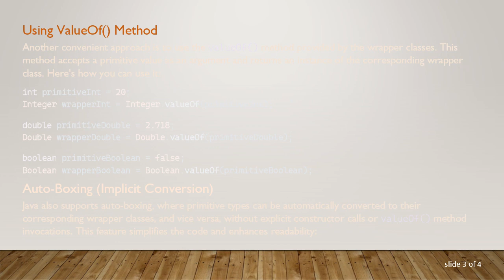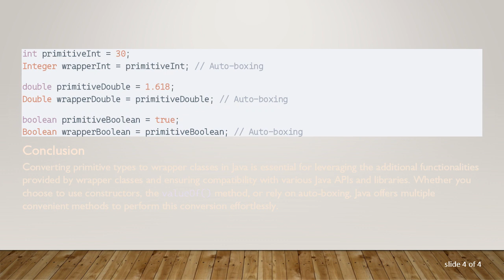Converting Primitive Types to Wrapper Classes in Java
Learn how to convert primitive data types to their corresponding wrapper classes in Java for enhanced functionality and compatibility in your code. Explore the straightforward methods for performing this conversion effortlessly.
In Java, primitive data types like int, double, boolean, etc., lack the functionalities provided by their corresponding wrapper classes (Integer, Double, Boolean, etc.). Wrapper classes offer additional methods and compatibility with collections and other Java APIs. Therefore, converting primitive types to wrapper classes is a common operation in Java programming. Here's how you can achieve it:

Using Constructors
One straightforward way to convert a primitive type to its wrapper class is by using the constructors provided by the wrapper classes. For example:

Using ValueOf() Method
Another convenient approach is to use the valueOf() method provided by the wrapper classes. This method accepts a primitive value as an argument and returns an instance of the corresponding wrapper class. Here's how you can use it:

Auto-Boxing (Implicit Conversion)
Java also supports auto-boxing, where primitive types can be automatically converted to their corresponding wrapper classes, and vice versa, without explicit constructor calls or valueOf() method invocations. This feature simplifies the code and enhances readability:

Conclusion
Converting primitive types to wrapper classes in Java is essential for leveraging the additional functionalities provided by wrapper classes and ensuring compatibility with various Java APIs and libraries. Whether you choose to use constructors, the valueOf() method, or rely on auto-boxing, Java offers multiple convenient methods to perform this conversion effortlessly.